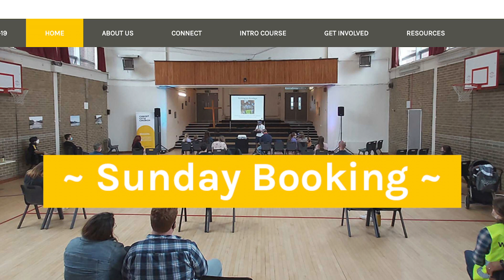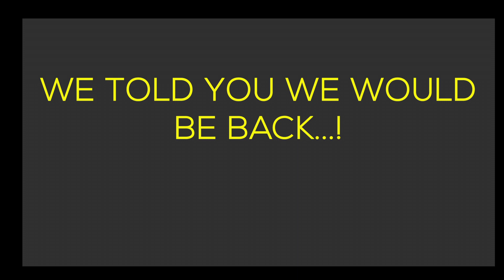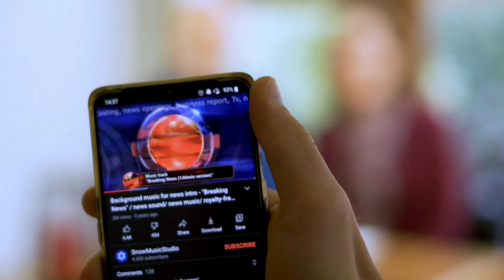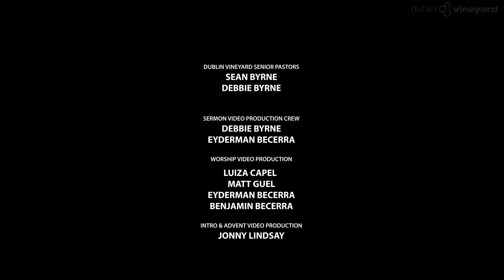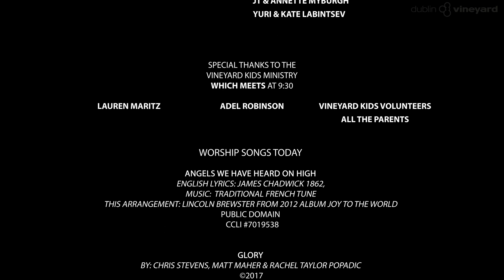Dublin Vineyard - CHURCH AT HOME - Dec. 6th, 2020 - 10:30AM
Join us as we worship the Lord. Today we are on week 2 of Advent. PEACE.